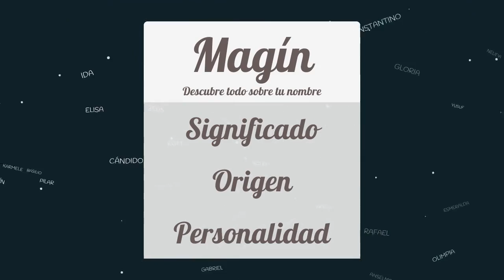Significado de Magín, nombre Español para tu bebe niño o niña (origen y personalidad)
Descubre el significado del nombre (Español) Magín y el origen de su procedencia. En la fuente original podras descubrir la personalidad y algunos datos curiosos del nombre para tu bebe.